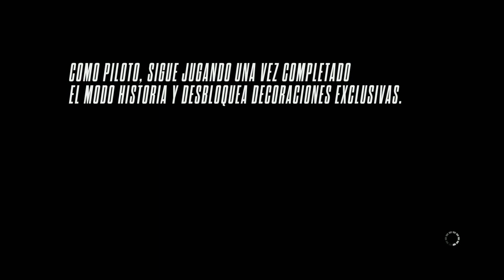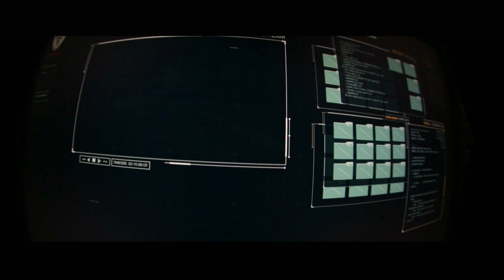INCOGNITO CON UN FERRARI Y CASI ME DESTROZA UN "HEATER”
Espero que te guste este video en el cual puedes participar con un comentario y un like.